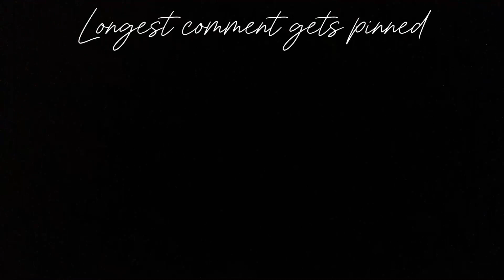Longest comment gets pinned